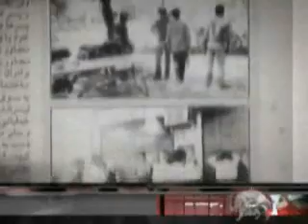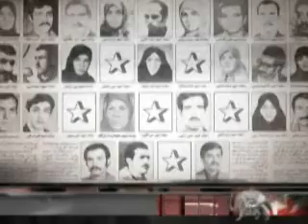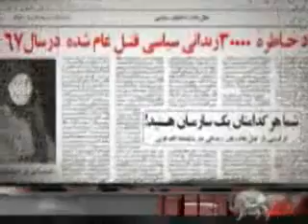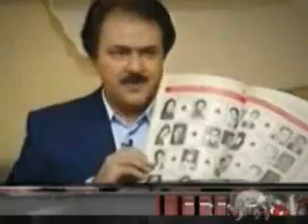ستارگان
نگاه كن تمام آسمان من پر از شهاب ميشود
نگاه كن من از ستاره سوختم
لبالب از ستارگان شب شدم...